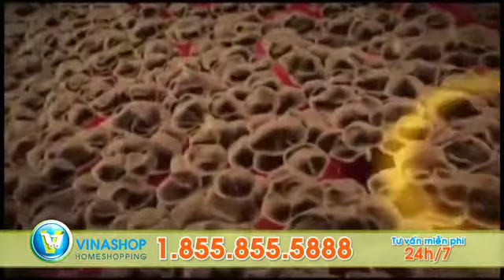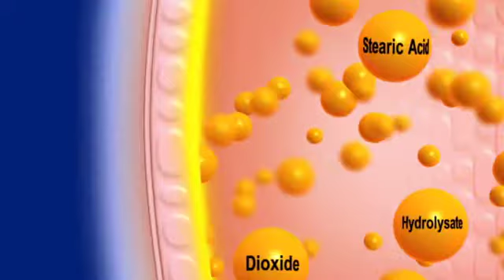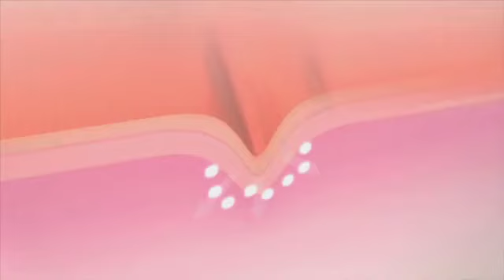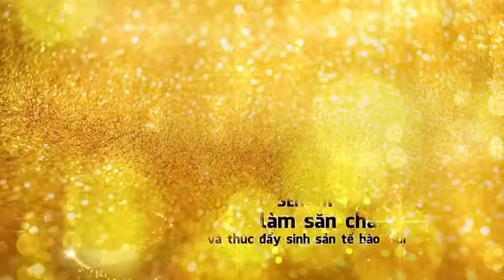VNS MAGISLENE 8APRIL mail